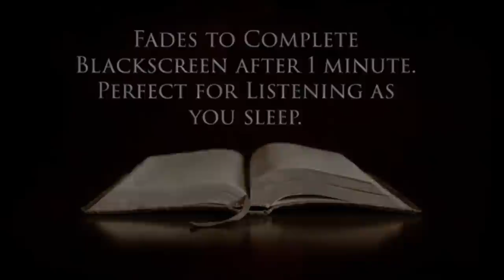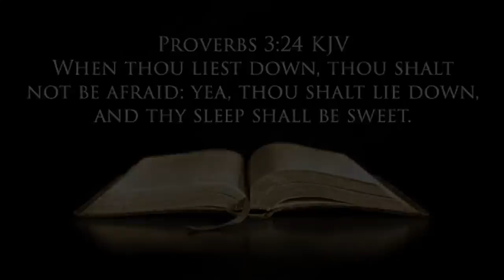AUDIO BIBLE. THE 4 GOSPELS OF MATTHEW, MARK, LUKE & JOHN. KJV COMPLETE BLACKSCREEN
NARRATED BY MAX MCLEAN WITH RELAXING AMBIENT BACKGROUND MUSIC ON COMPLETE BLACKSCREEN MAKING IT PERFECT FOR LISTENING AS YOU GO TO SLEEP, AT HOME OR OFFICE, OR IN THE CAR.